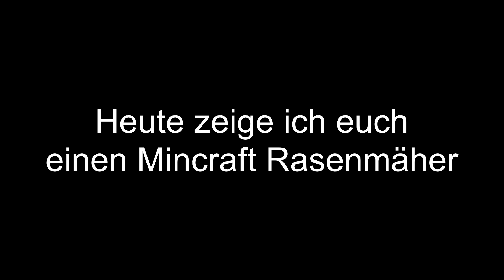Minecraft Rasenmäher (Commandblock Creation) [English Subtitles] - Der Gaming Kanal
Deutsch:
(Das Video wurde leider nur mit 30 FPS aufgenommen.)
In diesen Video zeig ich euch meinen selbst gebauten Rasenmäher.

English:
(Unfortunately, the video was only recorded at 30 FPS.)
In this video I show you my self-made lawnmower.